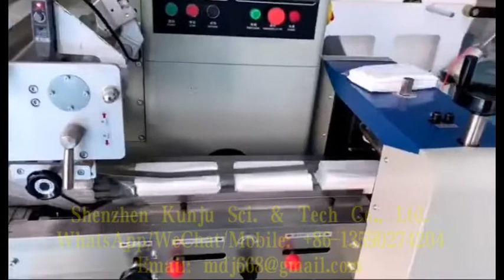Disposable Automatic Medical Gauze & Bandage Packing Machine